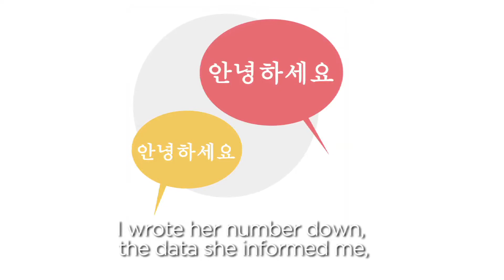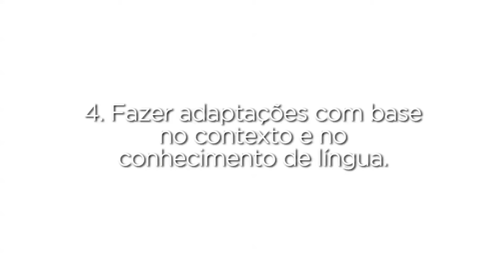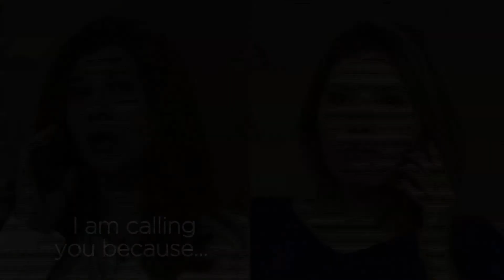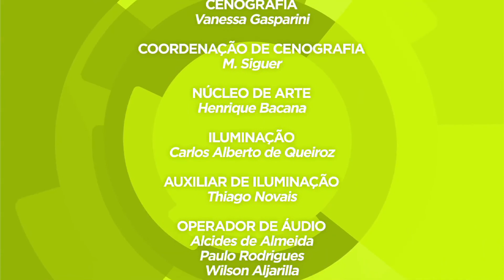Inglês VI b – Aula 01 – Telephone call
Licenciatura em Ciências Naturais e Matemática - 12º Bimestre
Disciplina: Inglês VI b – LIN-026
Univesp - Universidade Virtual do Estado de São Paulo
Professora responsável pela disciplina: Simone Telles Martins Ramos